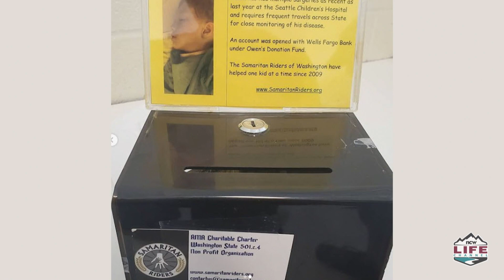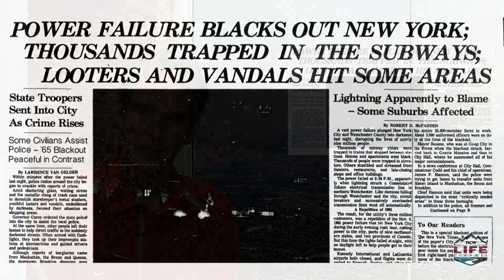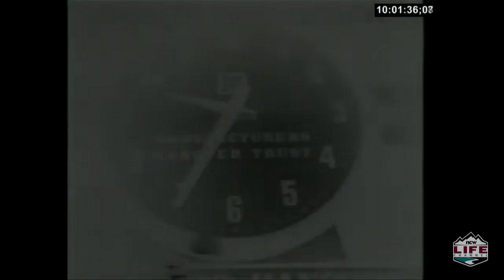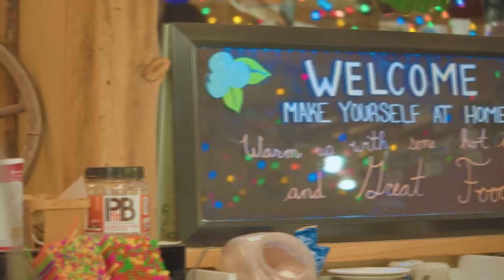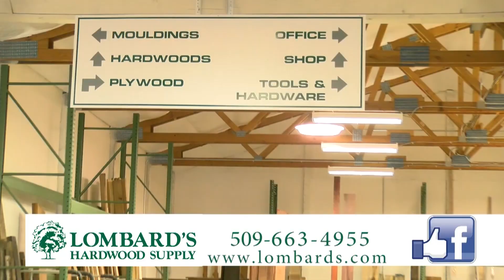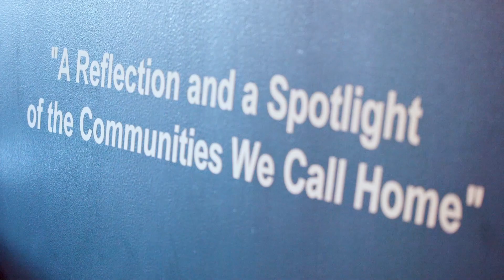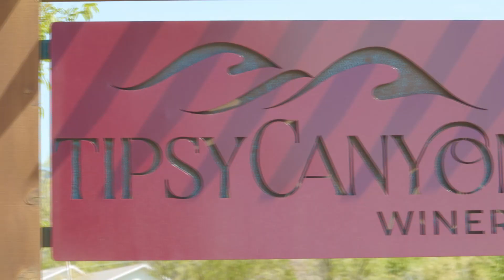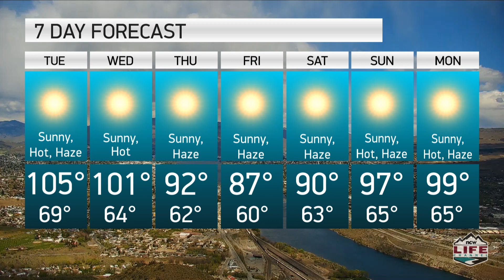Wake Up Wenatchee Valley July 13th, 2021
Dan Kuntz has his weekly chat with Stormin' Joel Norman and Wenatchee AppleSox pitcher Chase Grillo.